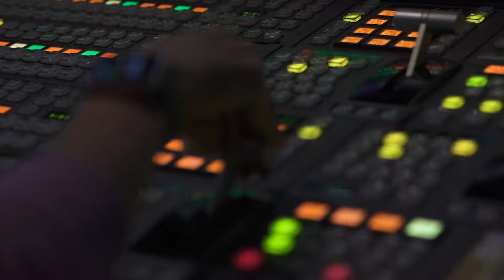「博弈教父」捲京華城案 陳盈助「證人」應訊｜TVBS新聞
持續追蹤京華城案，檢廉這回約談一共十一名證人，其中包括多名企業高層，恐怕是要釐清，是否有不法所得，以政治獻金的名義，混進柯文哲帳戶，而博弈教父陳盈助，也是證人之一，他否認有政治獻金給柯文哲，但被約談，也被懷疑曾和柯文哲有接觸、或是金錢往來。